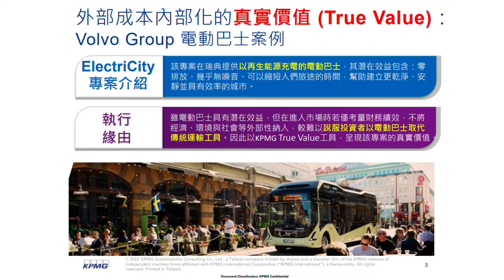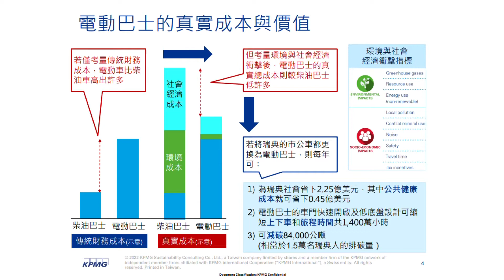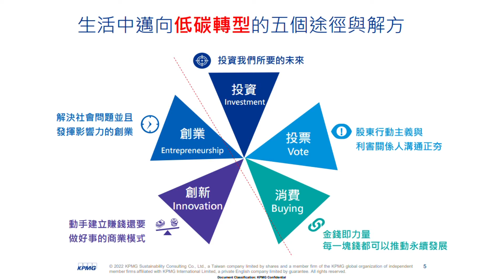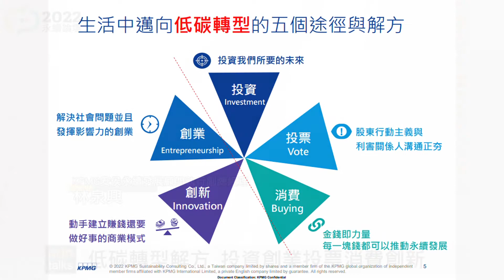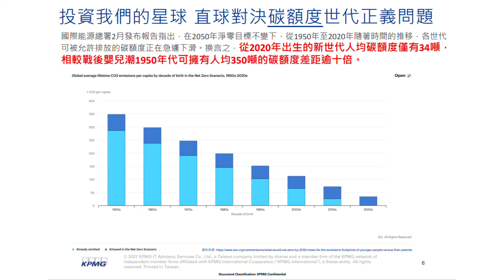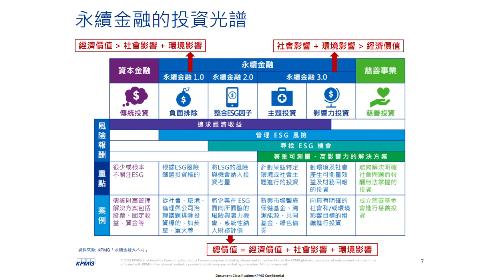【2022永續論壇】KPMG安侯永續發展顧問公司執行副總林泉興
講者：
KPMG安侯永續發展顧問公司執行副總經理　林泉興